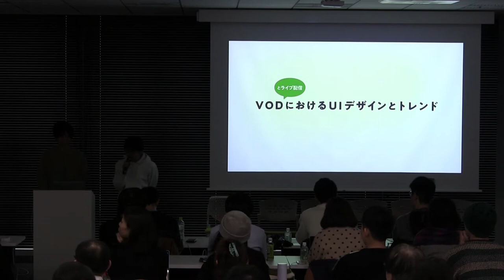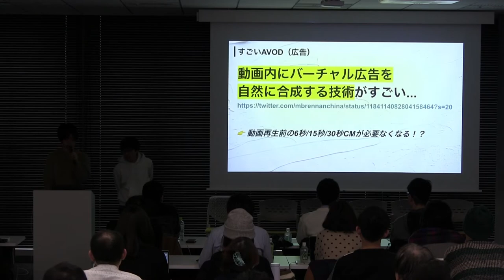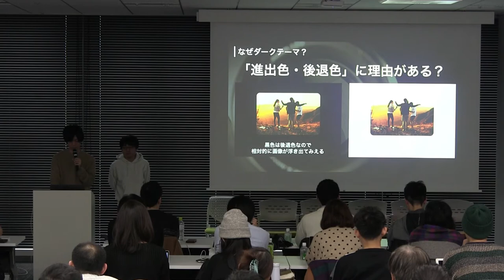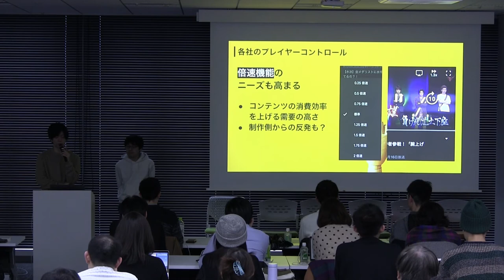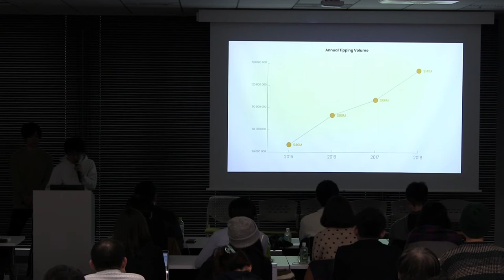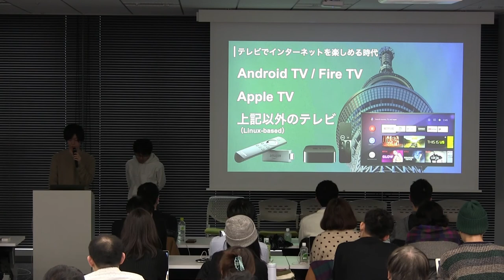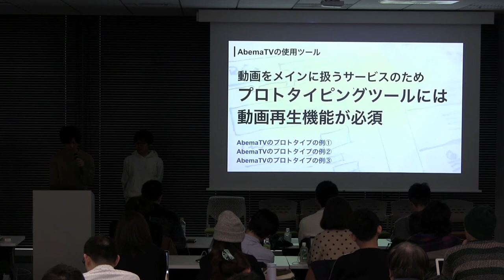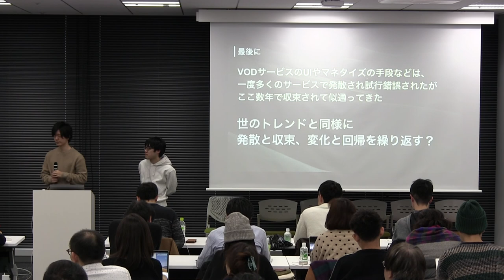VODにおけるUIデザインとトレンド／ 松本 俊介（サイバーエージェント）、内田 達也（サイバーエージェント）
CSS Niteは下記の企業に協賛、協力をいただいています。

・KDDIウェブコミュニケーションズ
　（レンタルサーバー「CPI」、簡単ホームページ作成「ジンドゥー」などを提供）
・Webクリエイター能力認定試験（サーティファイ）
　年間受験者数15,000人以上

また、多くの制作会社に協賛いただいて運営しています。

・一般社団法人ウェブコンサルタント・ウェブアドバイザー協会
・株式会社株式会社ゴンウェブイノベーションズ